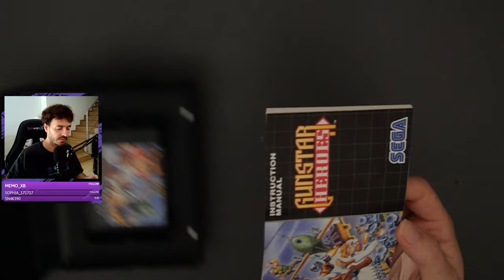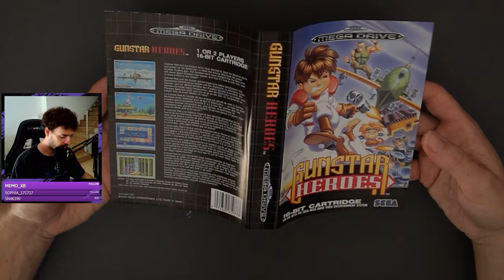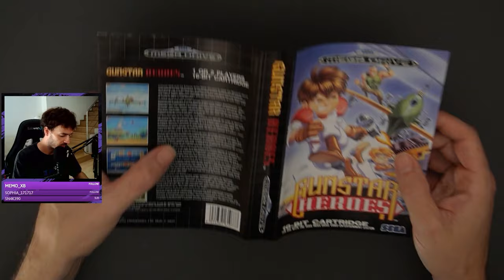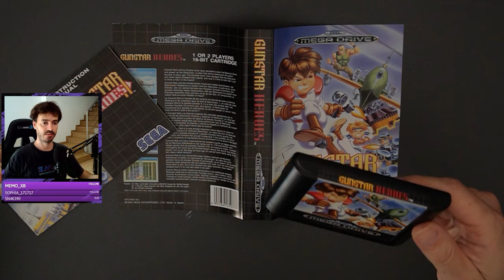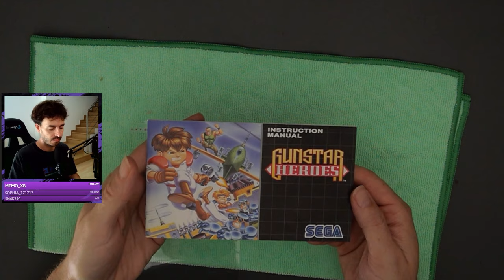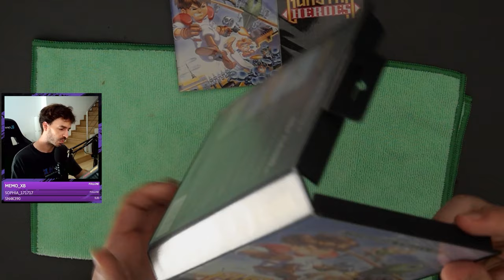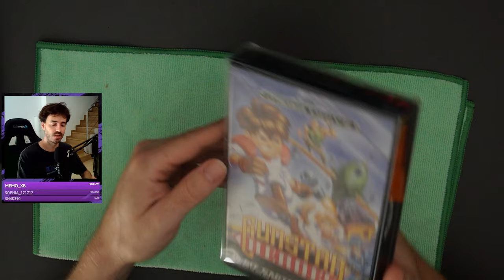Me gasto la Panoja Episodio 2 💸💸💸 Made In Japan...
Buenas mi gente todo poderosa!
Mi última compraza,  todo un clasico una joyita del catalogo de Sega Mega Drive.
Que jueguito sera?
Abrazzers!

💻MY EQUIPMENT💻
Computer

Microphones
➤Fifine K780